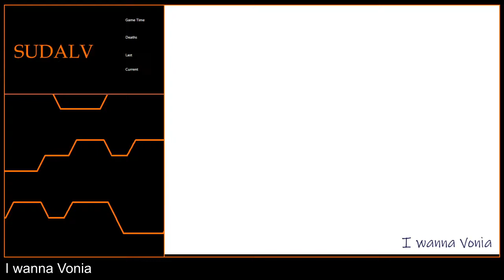[3-17] I wanna Vonia